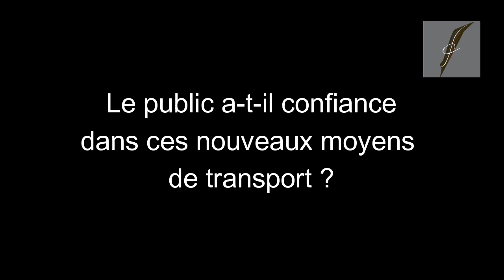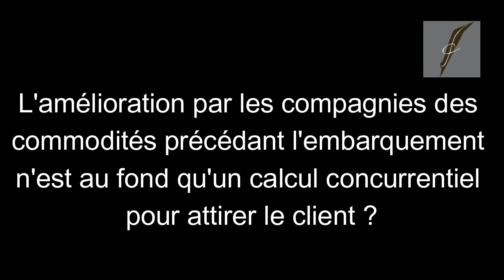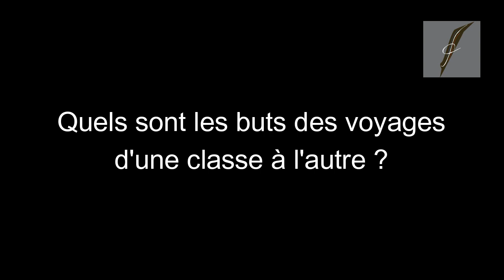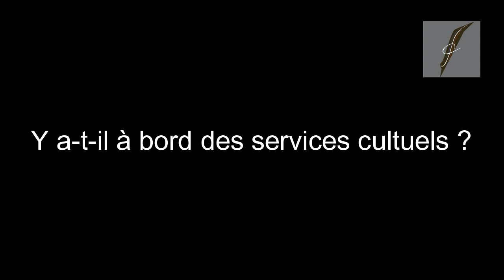LES PAQUEBOTS TRANSATLANTIQUES - Entretien avec Antoine Resche, conduit par Marie-Calixte Dirou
Antoine RESCHE, docteur en histoire contemporaine, est un historien spécialisé en histoire des paquebots transatlantiques. Sa thèse, soutenue en 2016 (Université de Nantes) a pour titre et sujet "L'exploitation de la ligne de l'Atlantique Nord par les compagnies françaises et britanniques (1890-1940)". Président de l'Association française du Titanic, il en dirige depuis 2012 la revue, intitulée Latitude 41 Parallèlement il anime sur Youtube la chaîne History, active depuis 2015, consacrée à la vulgarisation de sujets variés en histoire.

Antoine RESCHE a fait paraître plusieurs ouvrages, dont  :
comme auteur:
- Le Titanic, de l'histoire au mythe, chez Geste Editions , 2022 ;
- Une ligne mythique: paquebots français et britanniques sur l'Atlantique Nord entre 1890 et 1940, chez La Geste, 2021.
comme co-auteur:
- (avec Yann Werdefroy) Les phares de Nouvelle-Aquitaine, chez La Geste Editions, 2022.

Entretien conduit par Marie-Calixte DIROU pour France Capitale.